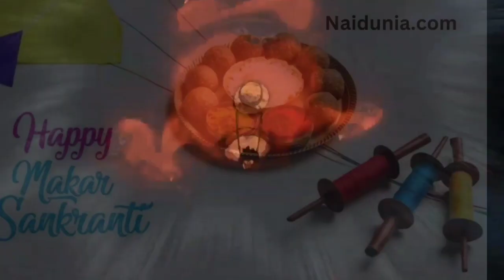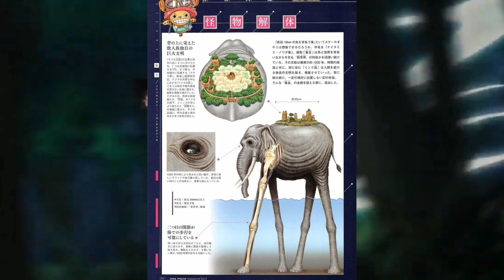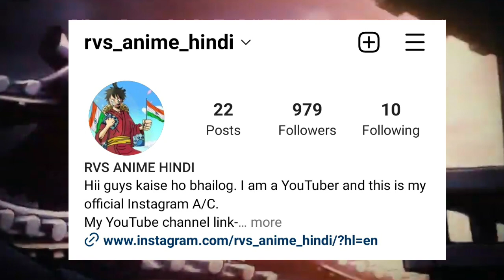One piece Zunesha ka final Destination ?